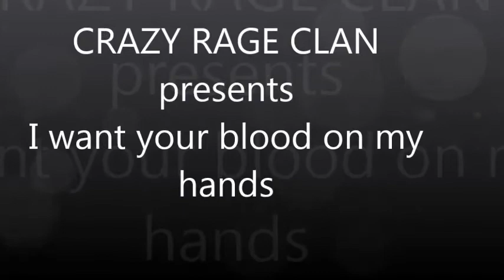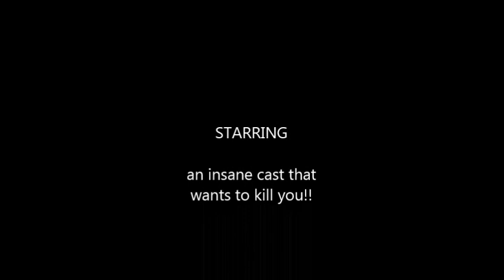I want your blood on my hands